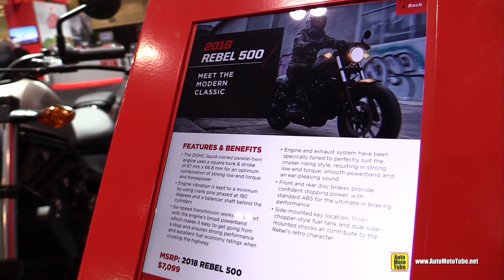2018 Honda Rebel 500 - Walkaround - 2018 Toronto Motorcycle Show